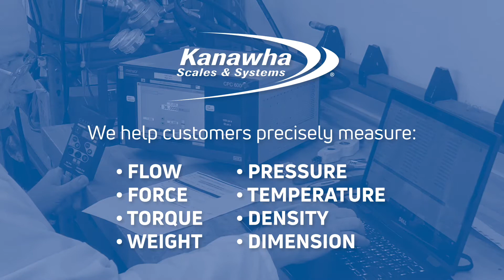KSS Metrology Lab Overview